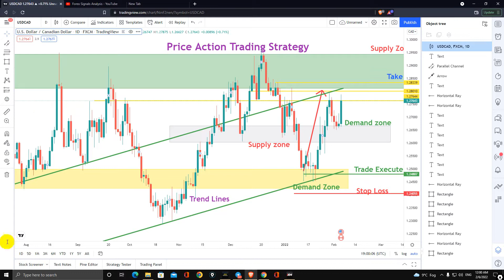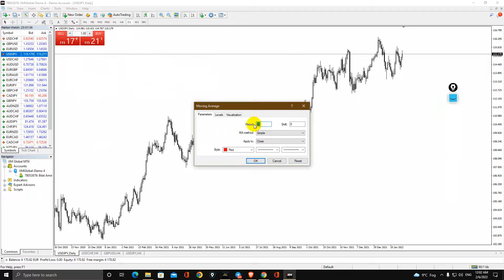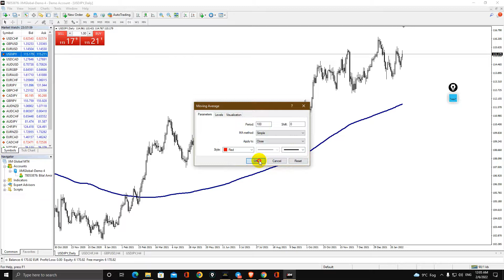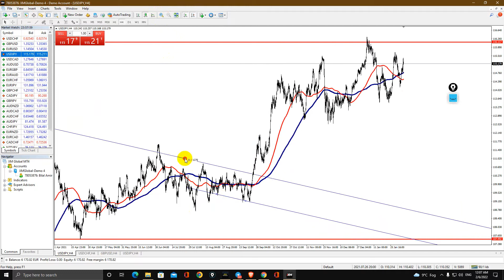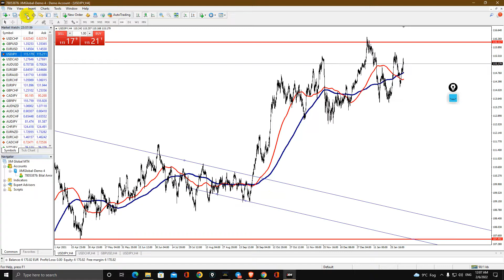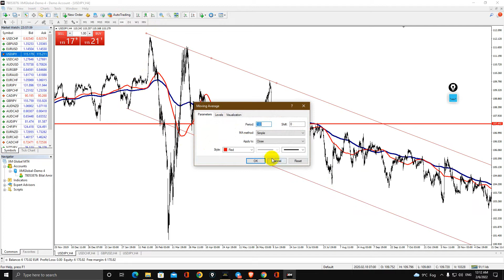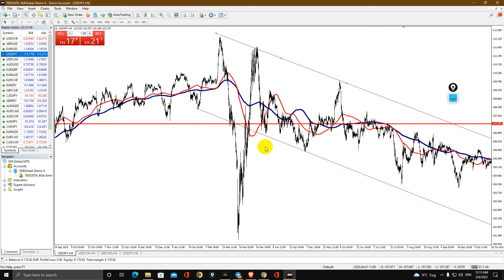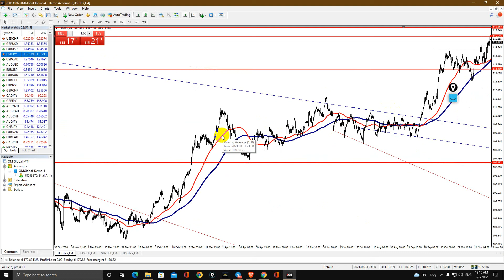LearnMoving Average Forex Strategy How to Make Profit By Moving Average|Forex Signals Analysis